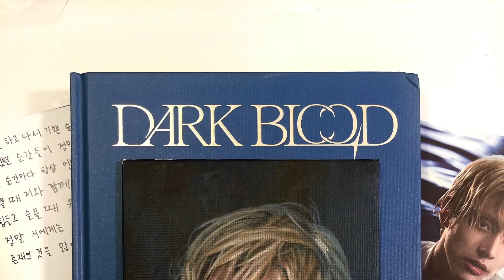Enhypen Jake Dark Blood Acrylic Painting Timelapse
Hello again! I'm back with painting Enhypen's Jake from their Dark Blood comeback 🧛🩸.This is my first time painting an Enhypen member and Jake is first because he's my bias 😌 . I got into Enhypen late last year and was so inspired by this comeback that I knew I had to paint something. I really enjoyed painting this and I hope you enjoy watching it ❤️. Thanks!

MATERIALS:
Monte Marte Acrylic Paint
Zhu Ting Artist Brushes

Music from Uppbeat (free for Creators!)

You can also get prints and photocards of some of my work on my Etsy 💜